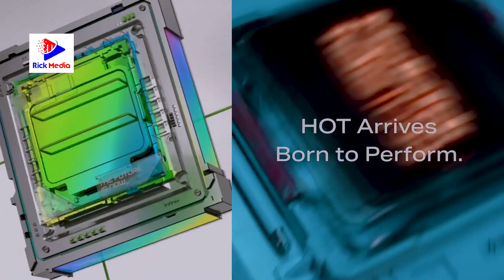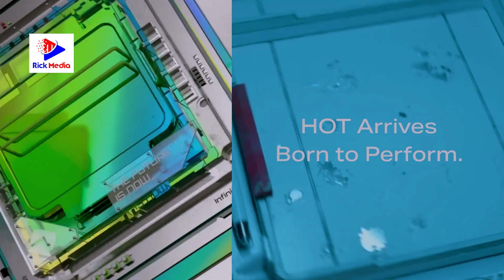Simu hii ni Kiboko/Hutojutia Kuimiliki/Inakaa na Chaji Siku 24/Ni balaa na Nusu kutoka INFINIX